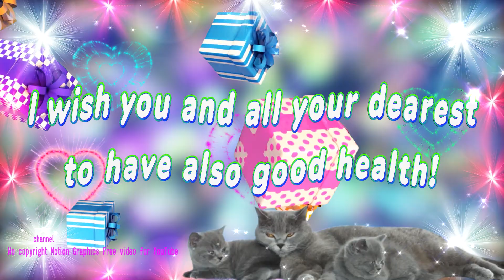22 February 2025 Best Happy Birthday To You || Birthday Video || Happy Birthday Songs remix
I hope this birthday wishing video brings you great joy and makes your day a wonderful one.
This video shows the best message for happy birthday, the best happy songs For You happy birthday, best wishes as a gift.
Joyeux anniversaire!
This video greeting will please those who celebrate their birthday.
Whether you're the one celebrating or sharing this video with someone dear, our collection of the best happy songs and heartfelt wishes is sure to bring smiles and warmth. Birthdays are a time for joy, and we've curated this greeting with the hope that it becomes a source of great joy for you.
video birthday WhatsApp status February 23 this video, and may it serve as a beautiful accompaniment to your birthday festivities. Share the joy by sending this video greeting to those celebrating their special day, spreading happiness one birthday wish at a time!

You can't upload this video.
This video is only for congratulations and views! Permission to share whatsapp, Facebook, etc.